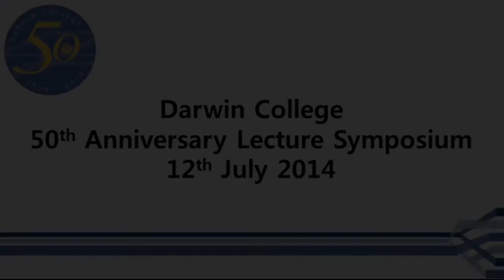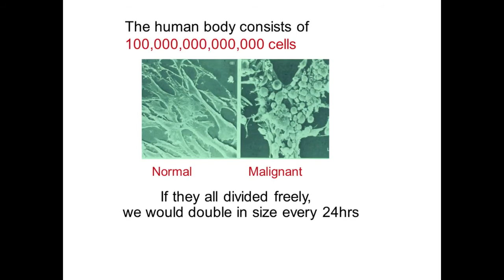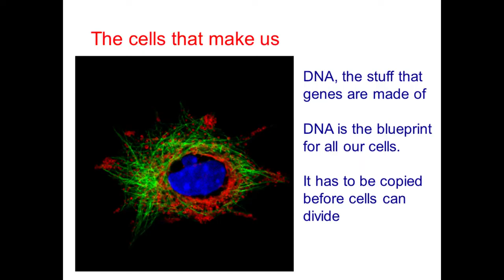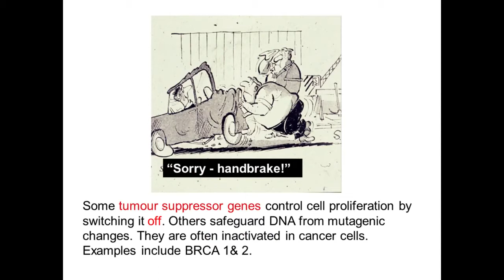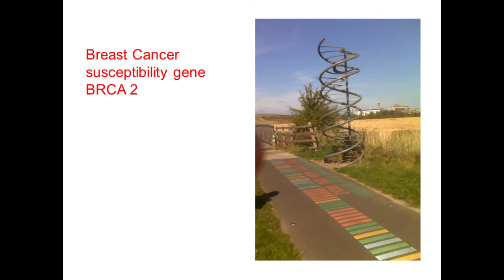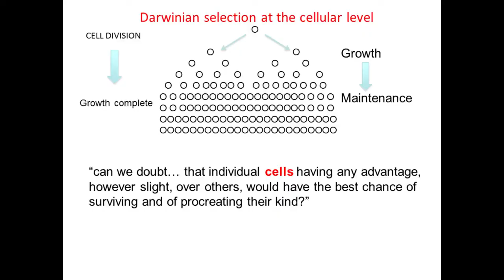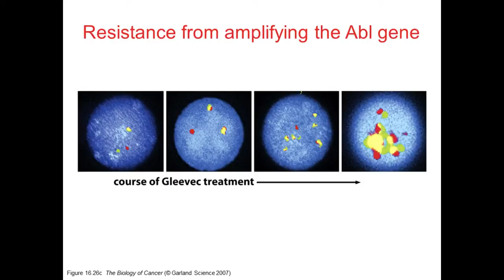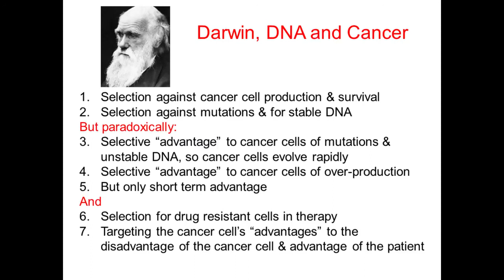Darwin College 50th Anniversary Lecture: Darwin, DNA, Cancer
"Darwin, DNA and Cancer" Lecture by Ron Laskey for the Darwin College 50th Anniversary Lecture Day (2014)